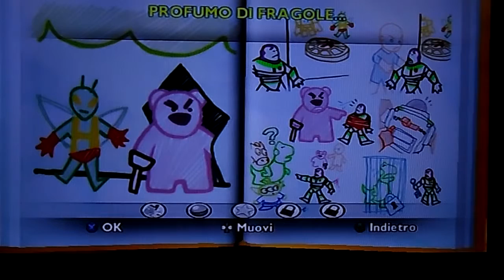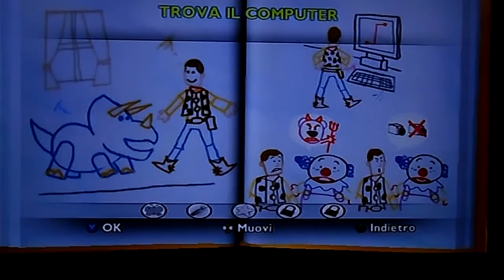Let's Play Toy Story 3 - Gameplay ITA - parte 7 - il profumo a distanza